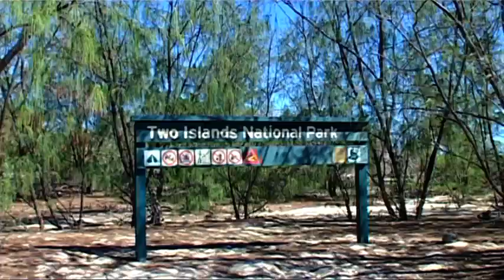Coral Princess Cruises - Great Barrier Reef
Join Coral Princess Cruises on the ultimate 3,4 or 7 night Great Barrier Reef experience. Departing from Cairns or Townsville you will discover more of the Reef, Rainforest and Islands than you ever thought possible. Travelling in an intimate group of just 50 guests you can snorkel, SCUBA dive and join glass bottom boat tours with the Marine Biologist.  Travel ashore and walk through ancient rainforests and enjoy beautiful beaches and secluded tropical islands. Cruises depart year round.